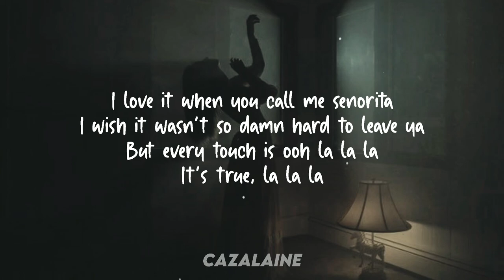Señorita//I wish it wasn't so damn hard to leave you//Lyrics